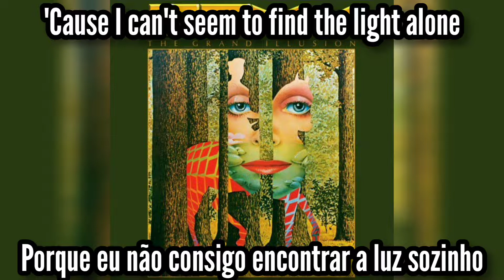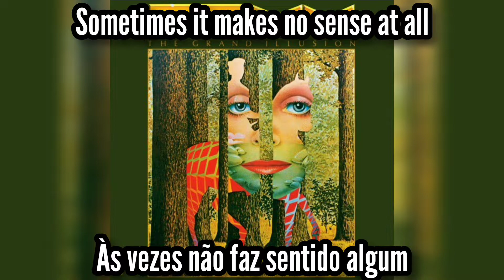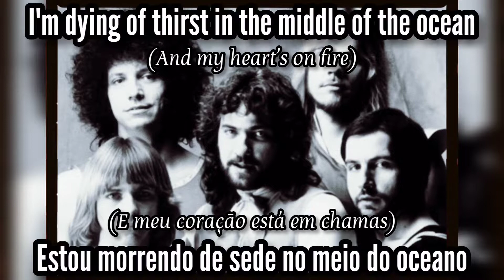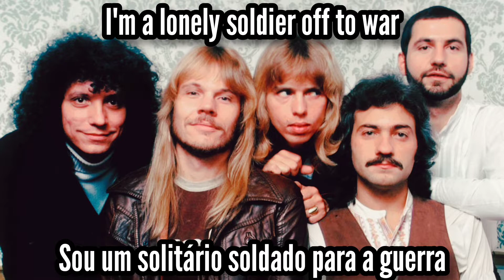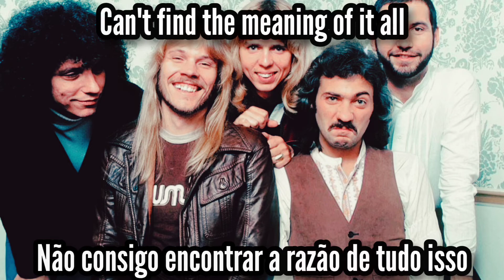Styx | Man in the Wilderness | Legendado: ENG - PT/BR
🎵 06. Man in the Wilderness
👤 Styx • 🇺🇸
💿 The Grand Illusion • 1977

Line-up:
• Dennis DeYoung: vocals, keyboards
• James "JY" Young: vocals, electric guitars
• Tommy Shaw: vocals, electric and acoustic guitars
• Chuck Panozzo: bass
• John Panozzo (R.I.P. 1996): drums, percussion